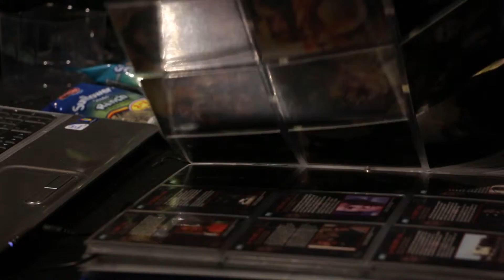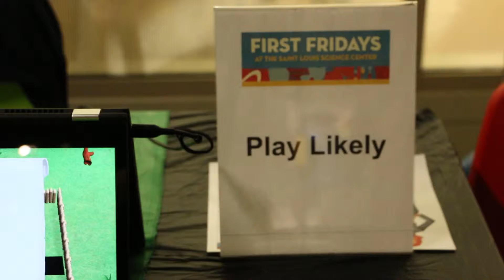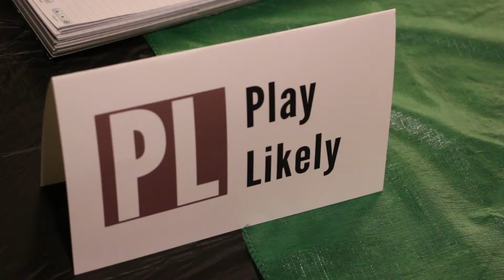First Friday - X Files and Supernatural At STL Science Center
Learn about the Ghost Story Room at Escape From St. Louis

See games from Play Likely, PipSpin and Bloxels.

Next First Friday is March 4th and will feature Steam Punk Science.